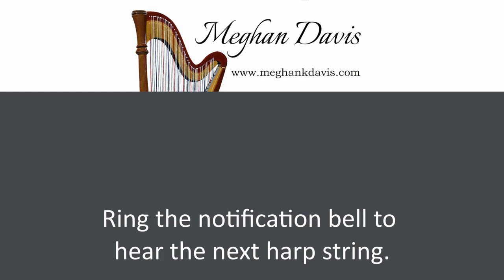Harp & Voice Concert Recorded Live - Rock, Pop, Jazz, & Folk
0:04 Intro
0:57 Angel - Sarah McLachlan
6:48 Blackbird - Lennon–McCartney, Arr. Meghan Davis
10:05 Fields of Gold - Sting, Arr. Meghan Davis
15:14 Into the Mystic - Van Morrison, Arr. Meghan Davis
20:24 The Nearness of You - Hoagy Carmichael & Ned Washington
24:37 Songbird - Christine McVie, Arr. Meghan Davis
28:54 Don't Stop Believin' - Steve Perry, Jonathan Cain, Neal Schon, Arr. Meghan Davis

Meghan Davis streamed this harp and voice concert live on April 26, 2020.

Meghan plays a Lyon & Healy Style 85 Concert Grand harp.